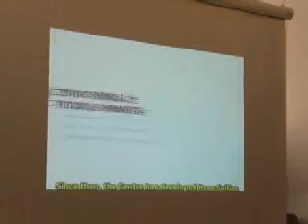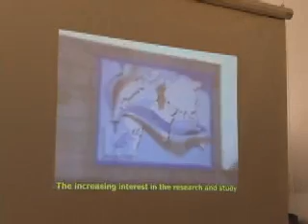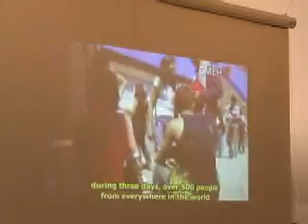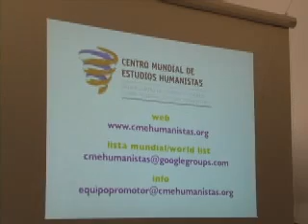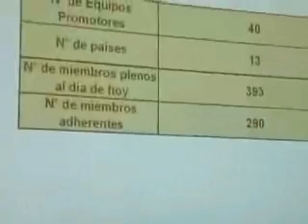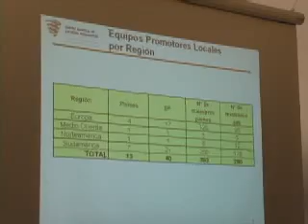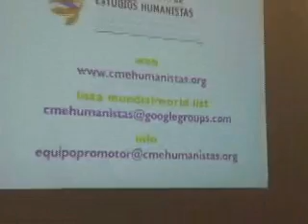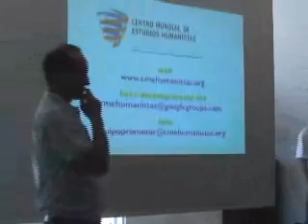Centro Mundial de Estudios Humanistas 03-01-2010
Reunión en Punta de Vacas del Centro Mundial de Estudios Humanistas
3 de Enero del 2010
El día 4 se realizó una segunda reunión del CMEH